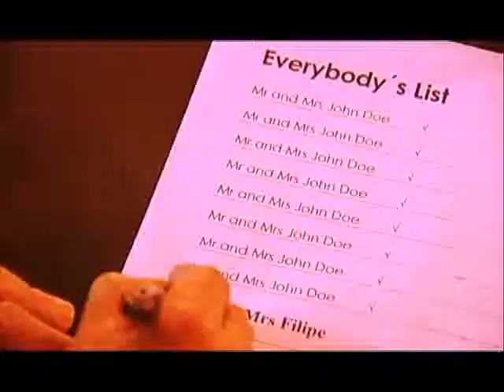Let's Get Lost.flv